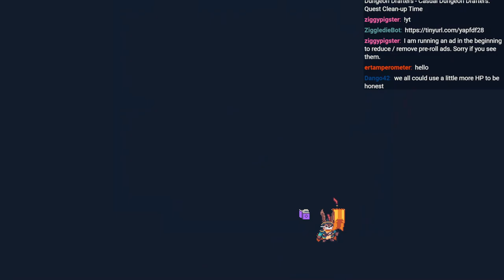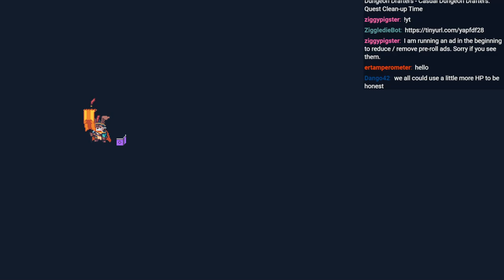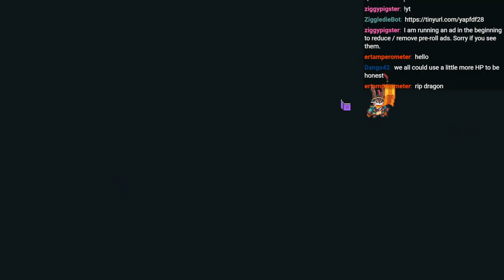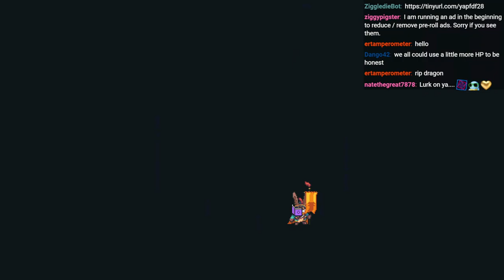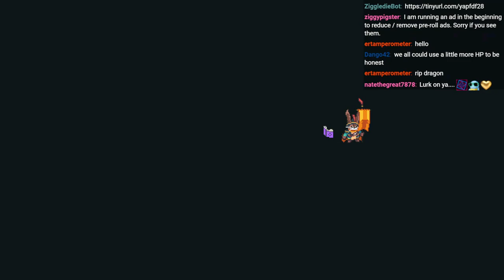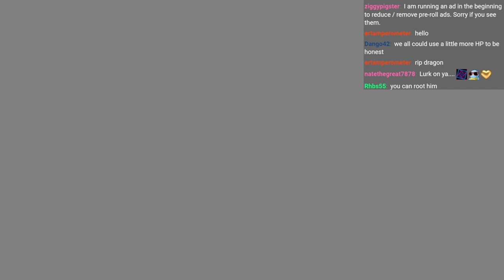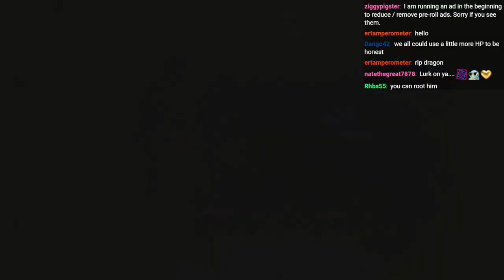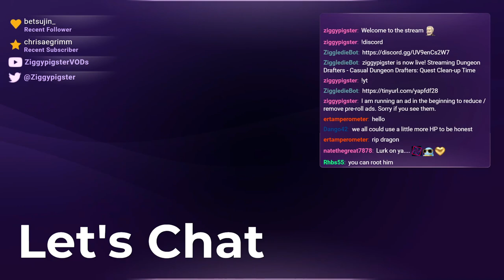Dungeon Drafters: Final Warden + Raider Quests (Part 8)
Stream: Dungeon Drafters!